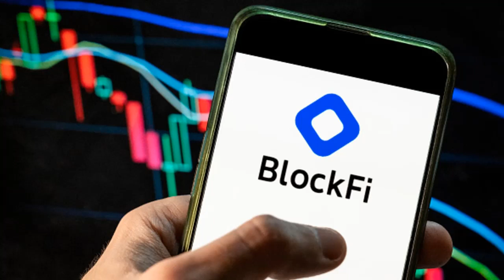Οι βόμβες που έσκασαν φέτος 2022 στα κρυπτονομίσματα.